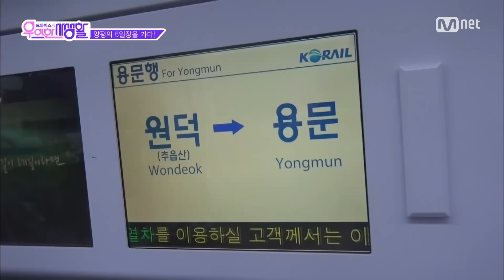[ENG sub] [TWICE Private Life] Tzuyu’s KISSES on the subway♡ EP.03 20160315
지하철에서 우아하게 조는 쯔위
허공 뽀뽀하는 중

본격 걸그룹 코스프레 해제 방송!
′트와이스의 우아한 사생활′
매주 화요일 밤 11시